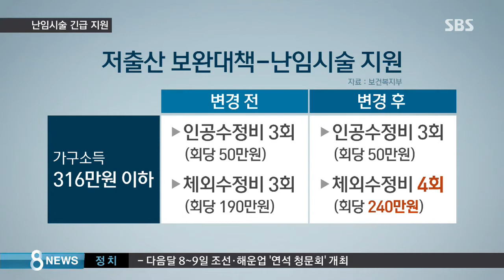"비용 부담" 출산 포기…난임시술 긴급 지원 / SBS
올 상반기 출생아 수가 역대 최저치를 기록했습니다. 올해 초 이미 저출산 계획을 내놨던 정부는 난임 시술을 전면 지원하는 대책을 긴급히 내놨습니다.